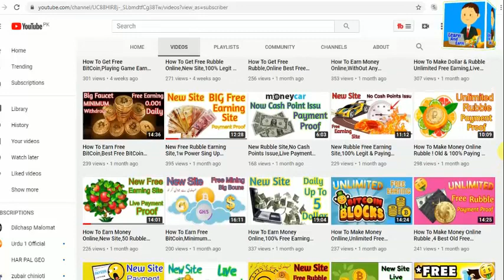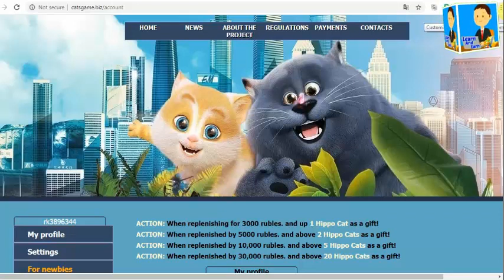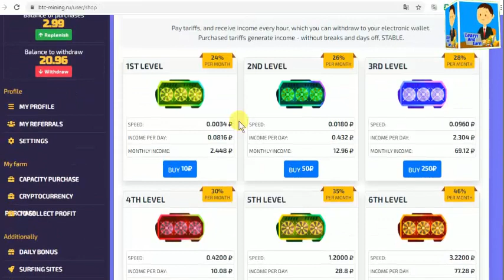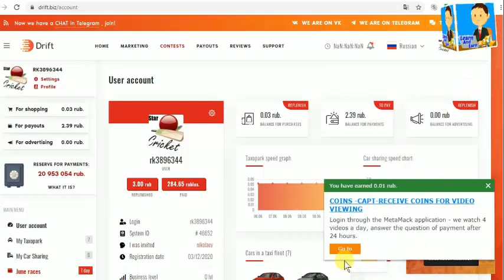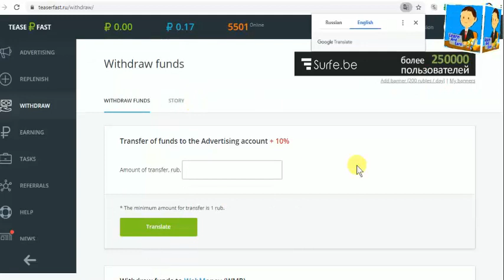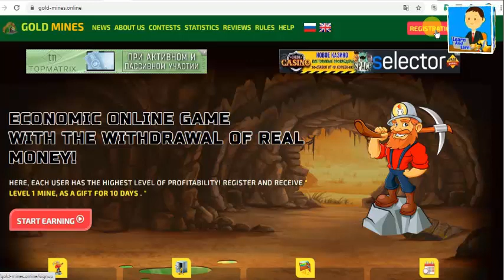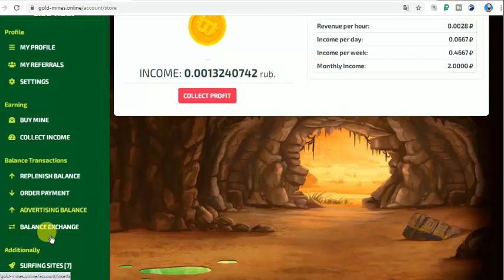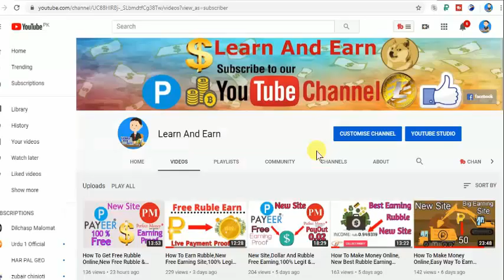How To Earn 200 Rubble Daily Free Earn,New Site,Best Earning Site.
Hi, Friends today we are going to talk about new Rubble site 2019 Actually its a cloud mining site 2019.As you know I always try to introduce New Free Rubble  Site that often yield free
i have published a lot about Rubble or btc mining websites in 2018. That includes free cloud mining bonus and free bitcoins or btc also publish a lot about how to choose real mining sites and cloud mining sites and how to earn free btc with trusted cloud m  ining sites.i have a long history of publishing videos on my chennal LEARN AND EARN.THANKS